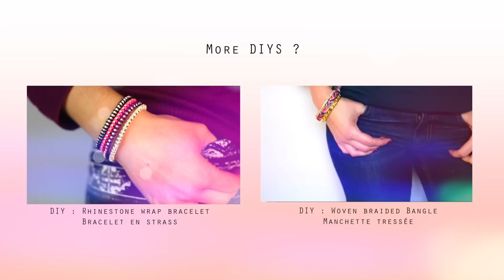DIY : Bagues coeur & fleche en fil de laiton / arrow & heart wire ring (english subs)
✂---✂--✂ ☟ DEROULER LA BARRE D'INFO ☟ ✂--✂--✂--

DIY français with english subs
Voici une idée de cadeau pour la saint-valentin, mais bien sur vous pouvez réaliser cela pour vous ^^

✂-✂--✂--✂--✂--☟Où me trouver ? / Contact

❥ H e l l o c o t o n - Blog

✂---✂--✂--✂--✂--✂--☟MUSIQUE/ MUSIC
Bibliotheque audio youtube : Pluto